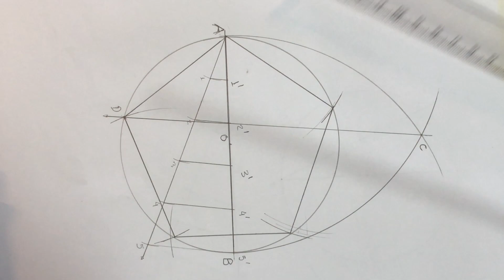Estrela - Desenho geométrico.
A partir de um pentágono, desenhar uma estrela.